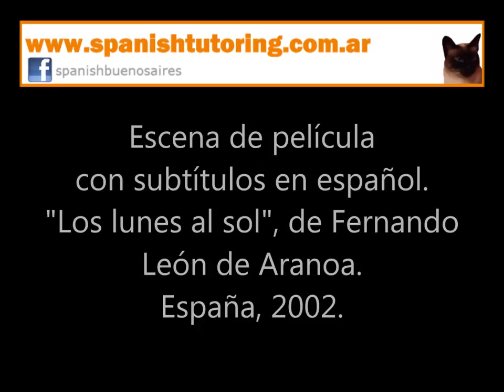Practice your Spanish: Spanish movie scene with Spanish subtitles